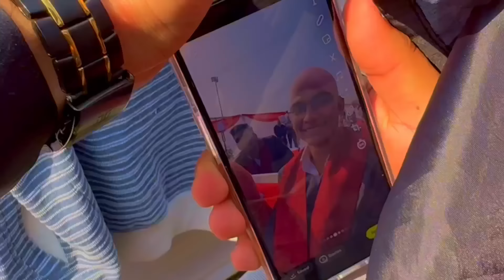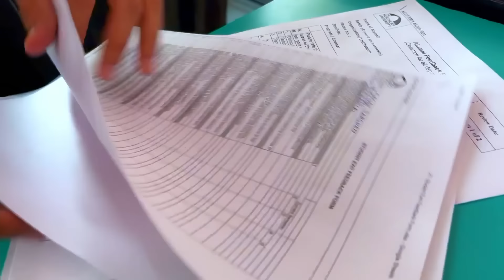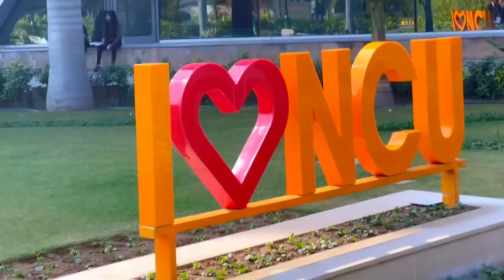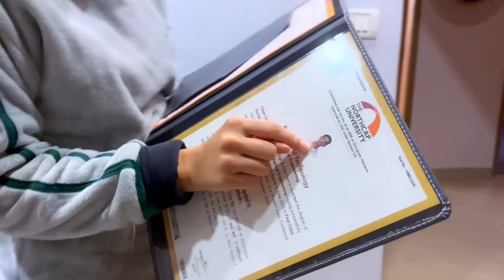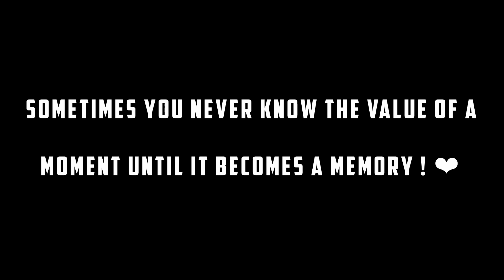Convocation Ceremony Vlog 2022👨🏻‍🎓 | Padhai se RETIREMENT?😂 | Gagan Sangwan Vlogs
Hello everyone, I hope you all will like this vlog.

Thank you for your amazing support. Love you all!😍❤️